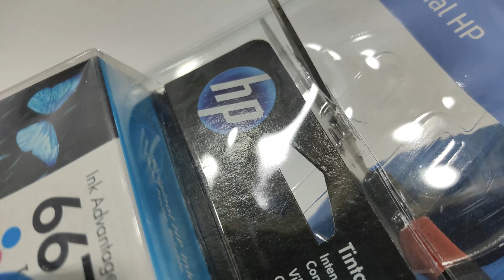HP - Ink Advantage 667 Tricolor Cartridge/Cartucho de tinta - UNBOXING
SKU: 3YM78AL
Yield/Rendimiento: 100 hojas (paper sheet)

BRAND/MARCA: HP
PRICE/PRECIO: 13 USD / 12.3 EUR / 1719 JPY / 259 MXN